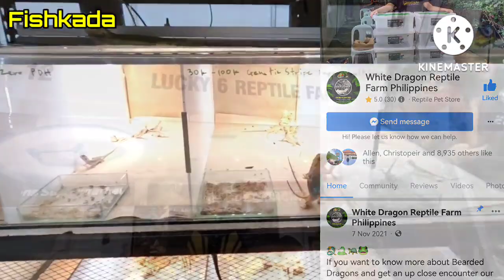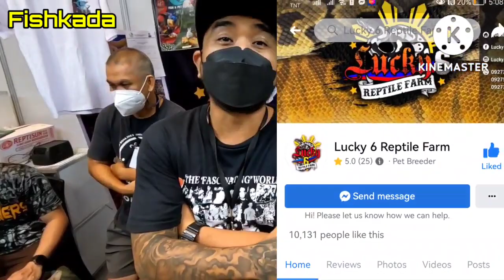AQUACIRCLE 2022!! GRABE!! SOLID AT INTENSE NG LABAN!!